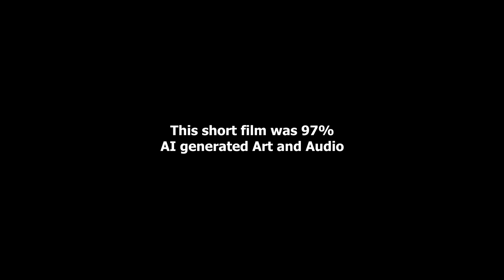The Cultists Of Seattle (2023) A True Horror Story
Written and Edited  By Wolfanger Ribeiro

Sinopse: Two girls leave a profound mark in our world after being found with only their hands sticking out of the dirt.

Genre: Horror

If u would like to help me.